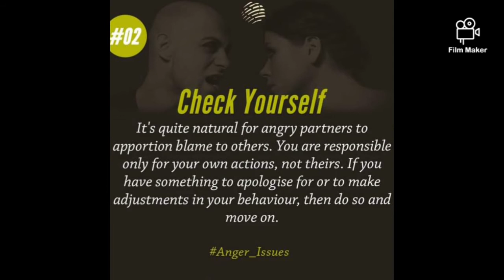How To Handle A Partner With Anger Issues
Anger issues have brought alot of relationships to a halt because one or both parties involved failed to put their emotions to check✅.

This short article is tailored to help those who are having anger issues in their relationship get over it and save their relationships at the end of the day